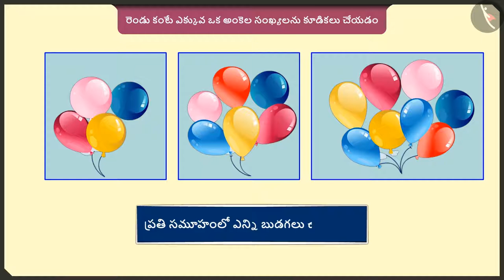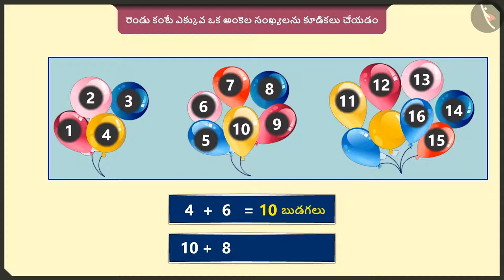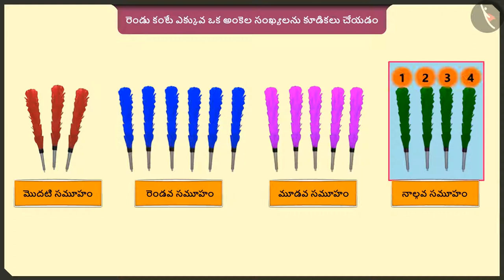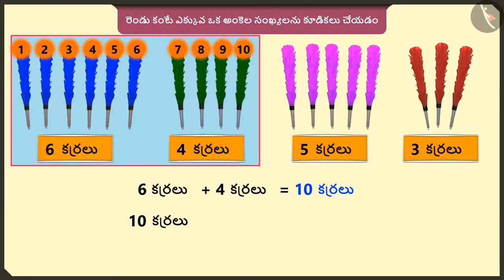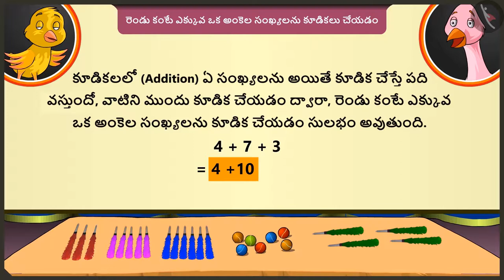రెండు కంటే ఎక్కువ ఒక అంకె గల సంఖ్యల సంకలనం|Part1/3|Addition of more than 2-digit no's|Telugu|Class2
"రెండు కంటే ఎక్కువ ఒక అంకె గల సంఖ్యల సంకలనం|Part1/3|Addition of more than 2-digit no's|Telugu|Class2 | మూడంకెల సంఖ్యల సంకలనం మరియు వ్యవకలనం  | कक्षा 2 | NCERT | పాయింట్లని కూడండి

Adding two digit numbers through grouping | Addition & Subtraction of numbers upto 3 digits | Grade 2 | NCERT | Add our points

Welcome to part 1 of Addition of more than 2-digit no's. In this video, we will discuss the concept of Addition of more than 2-digit no's.